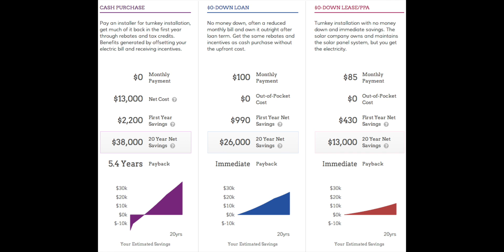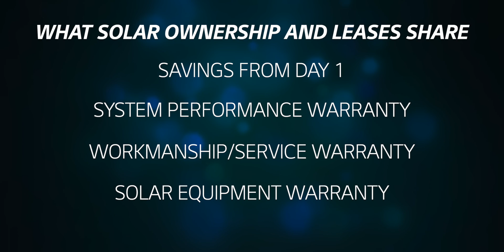Finance OR Lease Your Solar System, Which is Better?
Some how we've managed to not cover a topic that we're constantly being asked. Which is better, leasing a solar system or owning a solar system? With so many homeowners looking toward renewable energy it's an important question to ask. And while we feel owning your solar through a cash purchase or a financed option yields a better return on investment, we wanted to make a simple video cover the benefits of both a solar lease and a solar finance option.

SKIP AHEAD
SOLAR LEASE TYPES: 2:46
COMPARISON CHART: 3:32
SOLAR PURCHASE: 4:45
SOLAR FINANCE: 5:12
SOLAR LEASE: 5:55
SHARED BENEFITS: 10:07

41775 Elm Street
Suite 102
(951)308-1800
License #896158